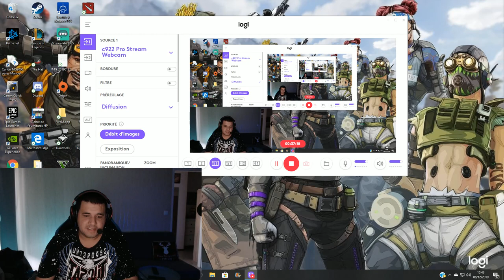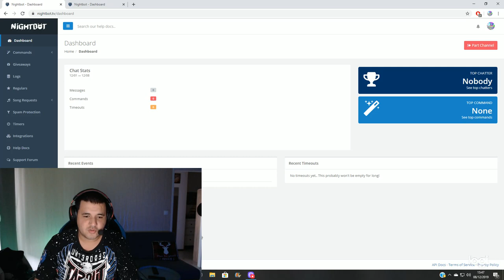LE CONCOURS DE NOEL POUR LES 2000 VBUCK SUR FORTNITE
Description